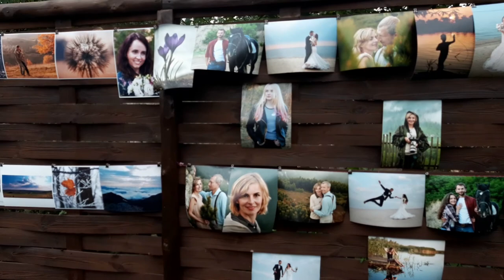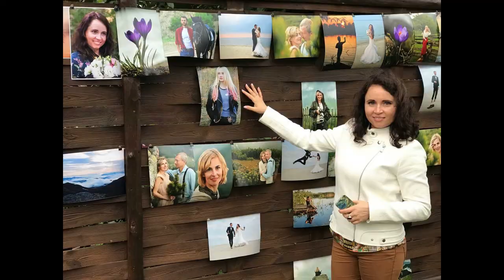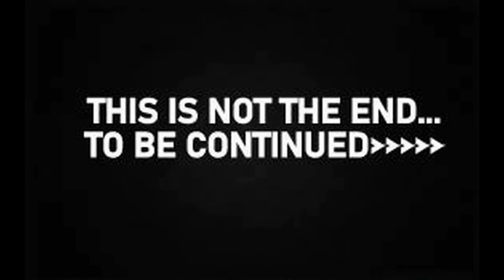Фотокурсы Черкассы Выпускной группы "Фотомафия"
Счастливые времени не наблюдают... Для них его просто не существует :-)

На прошлой неделе одна из групп нашей фотошколы праздновала окончание успешного обучения.

Когда за период обучения вся группа становится дружной семьей, то и двух ночей наобщаться, позаниматься, отдохнуть, восстановиться - не достаточно.

Друзья, вы меня вдохновляете своей дружбой, усердием в обучении и поддержкой друг друга.

В добрый путь!

Ну а для тех, кто хочет вкусить сладость такого обучения наши двери всегда открыты.

Милости просим на обучение!

Есть группы, которые поднимают планку обучения, семейственности, усердия... Группа "Фотомафия" - одна из них.

Елена Римская сделала вдохновляющий фильм как это было.